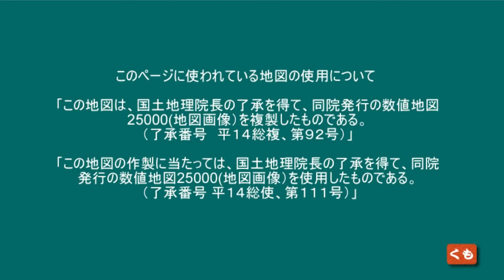【ドラレコ】木曽川に新しく橋が作られるよ 愛知県丹羽郡扶桑町小淵砂原 2022 01 19 東海ぶらぶらドライブ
木曽川に新しく橋が作られるよ

愛知県丹羽郡扶桑町小淵砂原

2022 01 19